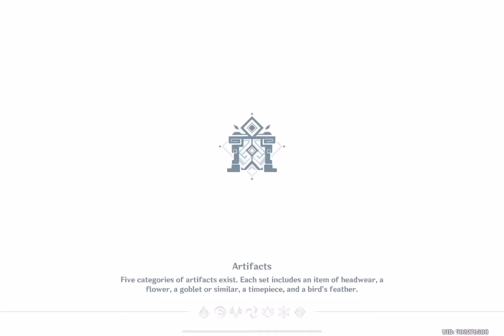Genshin Impact 4.1 Spiral Abyss C2 Furina & Kokomi team Floor 12 9-star